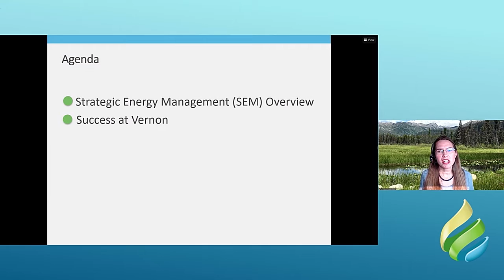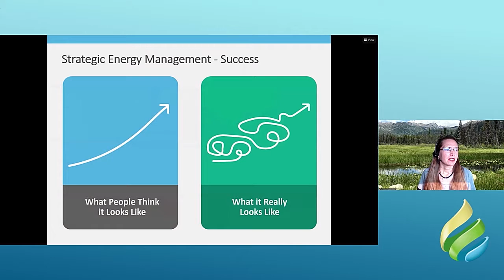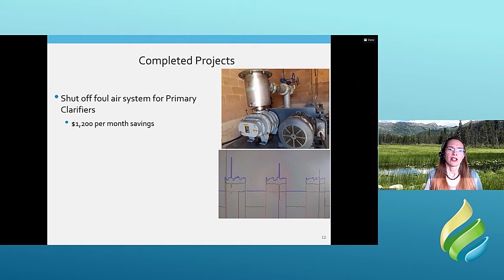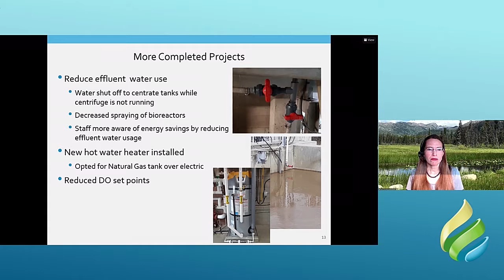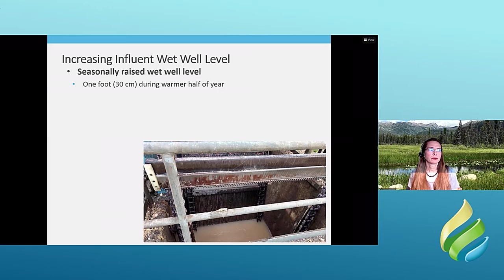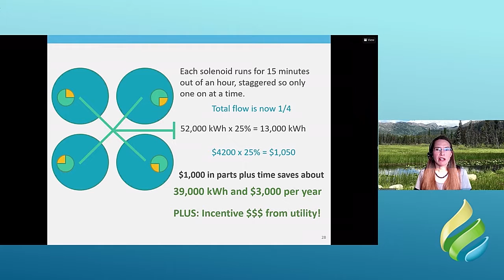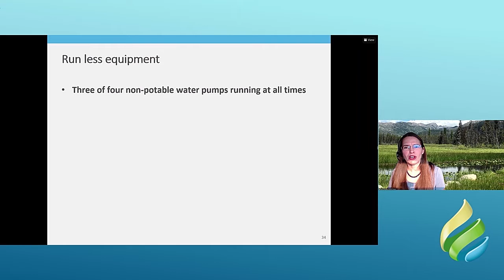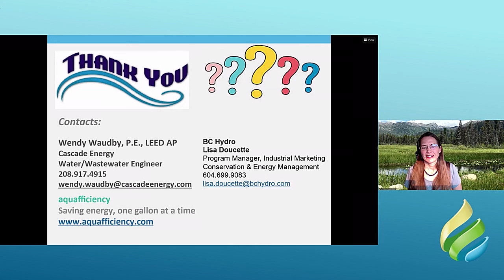Saving Energy at Wastewater Facilities Through Low/No Cost Opportunities - EOCP Conference 2020